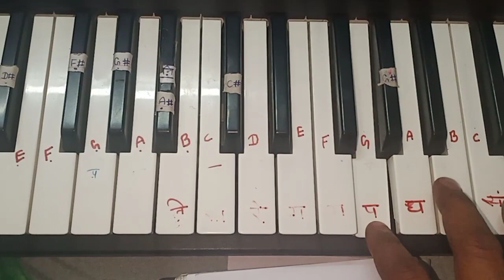"We shall over come someday" Notation, Dinesh Bharti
We shall over come Notation
प-प ध-ध प
प-प ध-ध प
प-प ध नि सां , रे नि ध प
सां नि-ध-प, ध प-म-ग
प-प सा म ग, रे सा